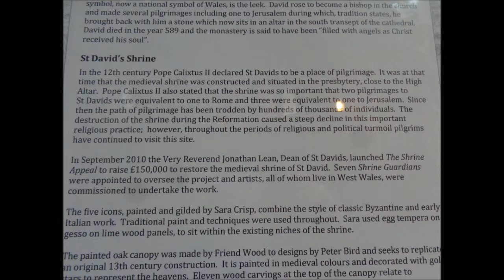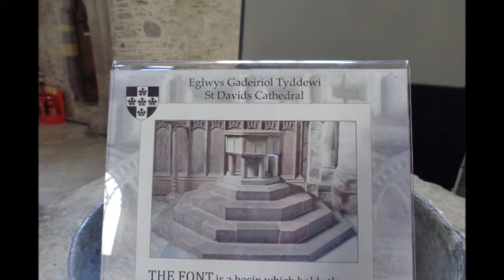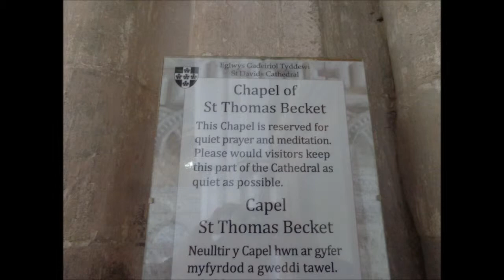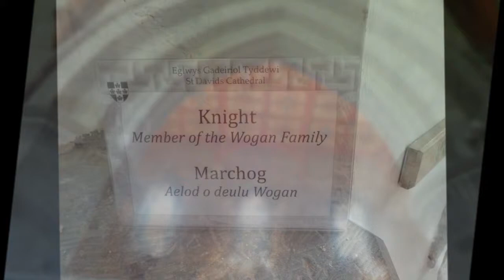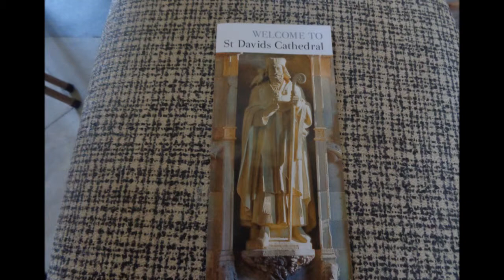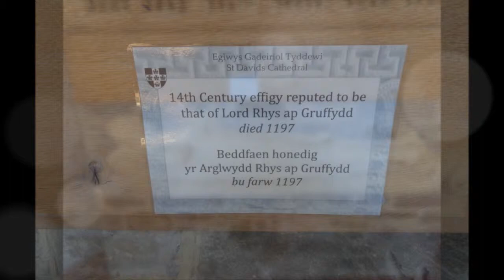St David's Visit, Part III, 'A Look Inside the Cathedral', by Sheila, June 2015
During this visit I was able to create a small video of the cathedral with photos Many, many features to see including the tomb of Edmund Tudor--grandfather of Henry VIII and the holy tomb of St David---the Cathedral had received donations to carry out much restoration work along with the Bishops Palace. This was my 3rd visit over a period of 37 years and each time I learn more about this magnificent building including the image of a Knight in the form of a Fresco on one of the large pillars---this has been here for hundreds of years but remains a mystery as to who it represents--he looks like a Knight in armour with a helmet what is even more strange is that I took a photo of this image but it has not shown itself in the photo album but can be seen in this video